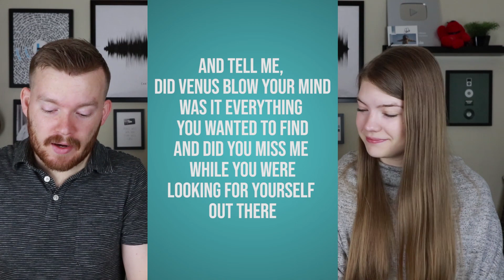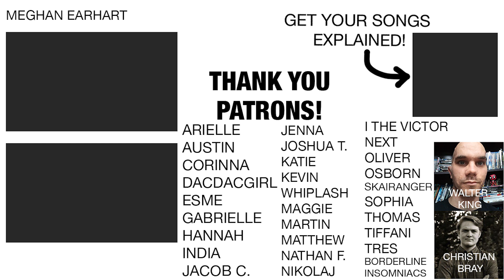Who is "Drops of Jupiter" about? NOT his girlfriend!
What song should we explain next?